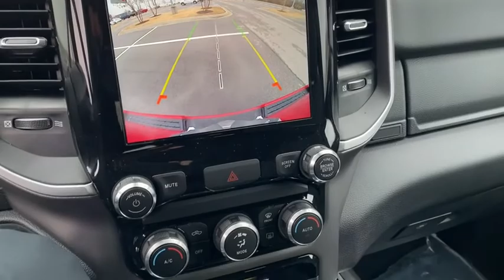2022 Ram 1500 Rogers, Bentonville, Fayetteville, Siloam Springs, AR, Joplin, MO NN146818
Flame Red Clearcoat New 2022 Ram 1500 available in Bentonville, Arkansas at McLarty Daniel CDJR. Servicing the Rogers, Fayetteville, Siloam Springs, AR, Joplin, MO area.
2022 Ram 1500 Big Horn/Lone Star - Stock#: NN146818 - VIN#: 1C6SRFFT5NN146818

Flame Red Clearcoat 2022 Ram 1500 Big Horn/Lone Star 4WD 8-Speed Automatic HEMI 5.7L V8 Multi Displacement VVTbrbrRecent Arrival! Price includes for 72712 Zip Delivery: $1000 - Case Construction Equipment Bonus 40C*1B. Exp. 01/03/2023 $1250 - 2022 National Retail Consumer Cash (Type 1/B) 22CN1. Exp. 02/28/2022 $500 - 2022 MY Military Program 39CNB. Exp. 01/03/2023 $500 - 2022 Returning Lessee (EP Eligible) 38CNB3. Exp. 02/28/2022 $750 - CCAP 22MY Non-Prime Retail Bonus Cash 39CNN. Exp. 02/28/2022 $750 - National Non-Prime Retail Bonus Cash 22CN1V. Exp. 02/28/2022 $750 - Southwest BC Retail Bonus Cash SWCNA1. Exp. 02/28/2022